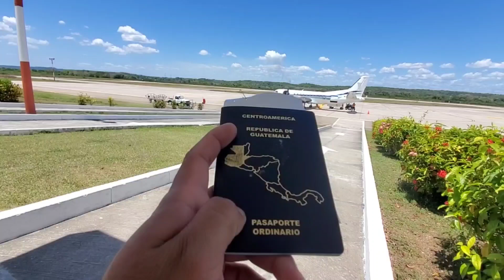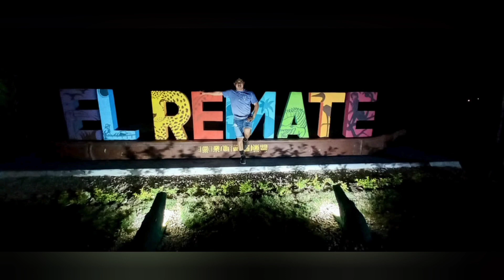semana santa en Guatemala, mi primera vez después de 10 años ausente.